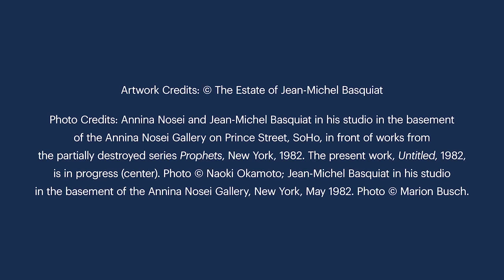REVEAL 識珍 | Jean-Michel Basquiat: Royalty, Heroism, and the Streets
"REVEAL 識珍 | Jean-Michel Basquiat: Royalty, Heroism, and the Streets," Lévy Gorvy, Hong Kong, July 7 – September 10, 2020

This summer, Lévy Gorvy will inaugurate its new global initiative REVEAL, an ongoing series of single-work focus exhibitions devoted to postwar and contemporary masterpieces, accompanied by in-depth contextual materials and educational programming both in its spaces and online. The first REVEAL exhibition will open at Lévy Gorvy Hong Kong on July 7, 2020: Jean-Michel Basquiat: Royalty, Heroism, and the Streets brings a rare and exceptional painting by Jean-Michel Basquiat from his breakthrough year of 1982 and is the gallery’s first presentation in Asia of the artist’s work.

Narrated by Brett Gorvy
Filming by Emotion Features